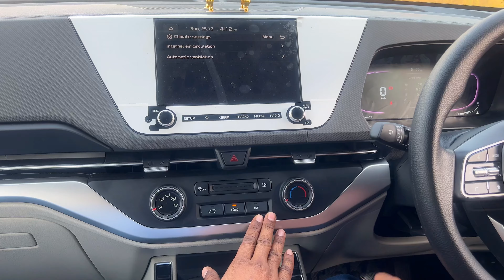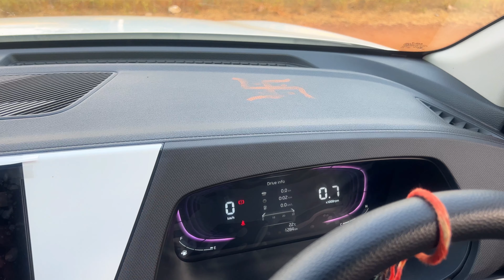Kia Carens Prestige car review | ये है मेरी 7 Seater Luxury Dream कार | kia 7 Seater 6 Car Review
ये है मेरी 7 Seater Luxury Dream कार ||  Kia Carens prestige model review | Kia Carens Prestige car review | 6 airbag Second Base model | 7 Seater Luxury Dream Kia Carerns -

Kia Carens Prestige car review | 6 airbag Second Base model

 kia 7 Seater 6 Car Review.
kia carens prestige review
kia carens base model review.